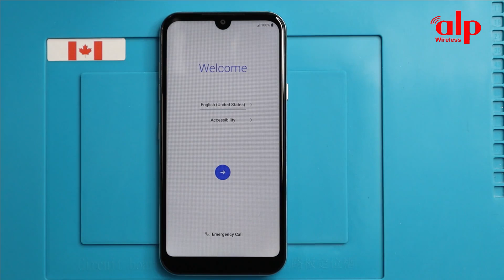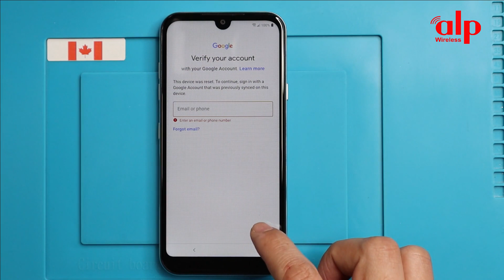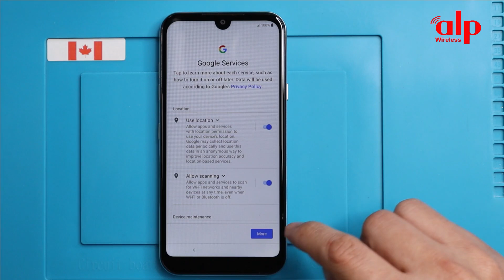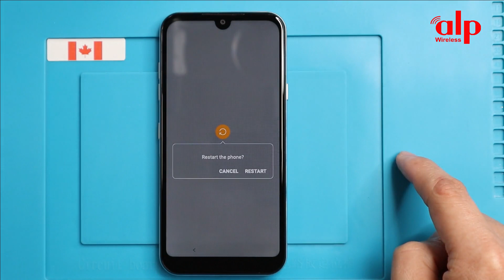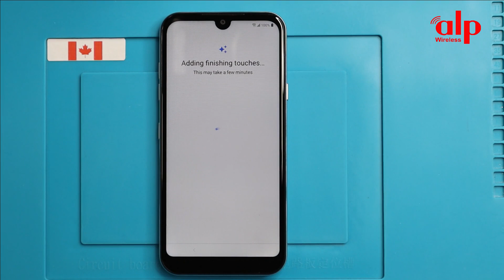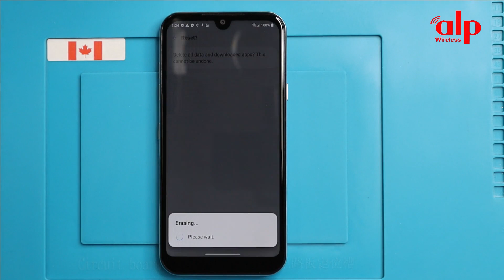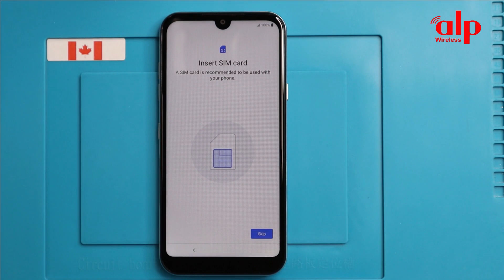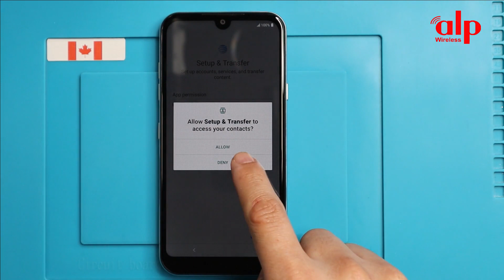LG Phoenix 5 FRP/Google Lock Bypass (Android 10) without PC Work 100%.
This video tutorial I show you how to bypass factory reset protection FRP on LG Phoneix 5 (Android 10) bypass verification on Google Account work 100% without PC.